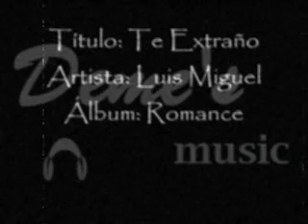Luis Miguel - Te Extraño